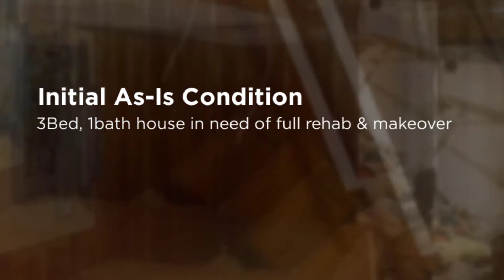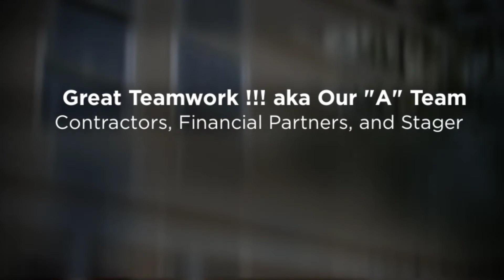Case Study of a Washington Area Rehab Project 40th Street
LivGreen Homes: Transforming a Washington DC area house into a desirable, sought after home.